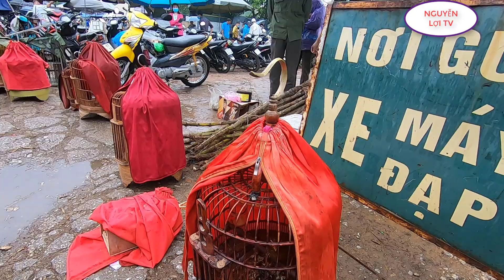ĐI CHỢ CHIM GẶP NHIỀU CHIM LẠ ĐẶC BIỆT GẶP ÔNG BÁN TẮC KÈ CHẾT CƯỜI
mời các bạn đi chơi chợ chim cảnh lạng sơn cùng mình